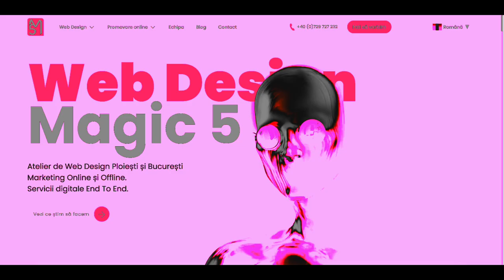Coming soon - alt website custom de la Magic 5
Câteodată suntem atât de prinși în pasiunile noastre (webdesign și marketing) încât uităm de datoria pe care o avem în fața comunității de oameni faini care s-au strâns în jurul nostru de-a lungul timpului și efectiv uităm să mai postăm.
Un proiect foarte fain o să iasă zilele astea în eter.
Eviden custom, evident că pentru un antreprenor fain cu o afacere și mai faină, evident că pentru antreprenoriat -ul din romania și pentru tot ceea ce înseamnă
Noi suntem

Dacă vrei un website la în acest gen, sună la 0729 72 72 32 sau 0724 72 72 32 sau intră pe